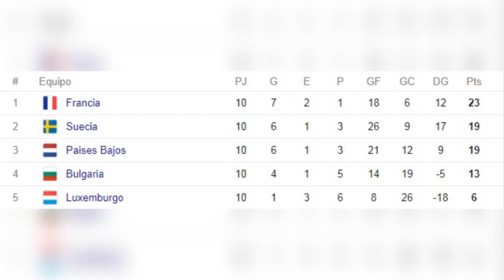GRANDES SELECCIONES QUE NO IRÁN A RUSIA 2018